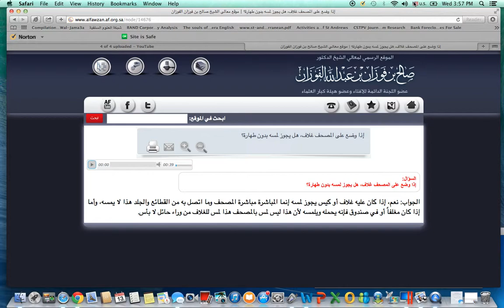What If The Shaitan Whispers And Confuses Me About Allah's Divine Characteristics? Al-Fawzaan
Seek refuge in Allah against the devils and their whispers